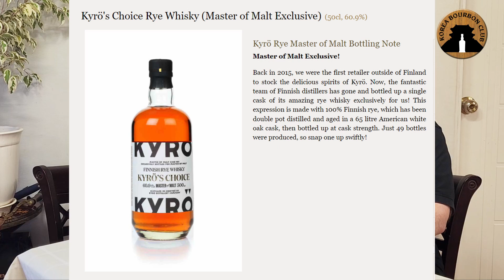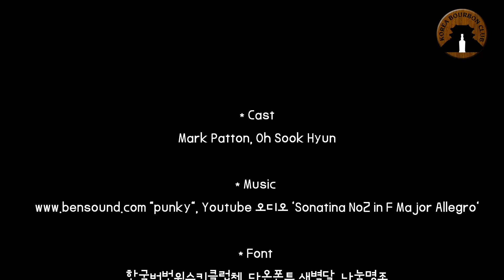Whiskey Wednesday 038 전세계 49병 출시한 핀란드 위스키 큐로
Whiskey Wednesday 038 핀란드 100% 라이 몰트 위스키 큐로

한국 버번 위스키 클럽(Korea Bourbon Whiskey Club)은 버번 위스키를 포함한 다양한 술을 시음하며 경험을 공유하고 일상을 누리는 모임입니다! 시음모임, Bar 투어, 위스키 강의 등 저희와 함께 재미있는 일을 하고 싶으시다면 주저하지 마시고 연락주세요!

라이 몰트의 의미
큐로 위스키 소개
큐로 라이 몰트 위스키 시음
- 믹터스 라이, 납크릭 라이와 비교

* Cast: Mark Patton, Oh Sook Hyun
* Music "punky", Youtube 오디오 'Sonatina No2 in F Major Allegro'
* Font : 한국버번위스키클럽체, 다온폰트 새벽달, 철수체

- DayDreamSound
- Youtube 오디오 보관함

* Produced by Korea Bourbon Whiskey Club
* Directed by PICKLES